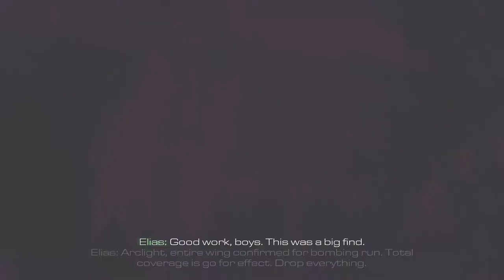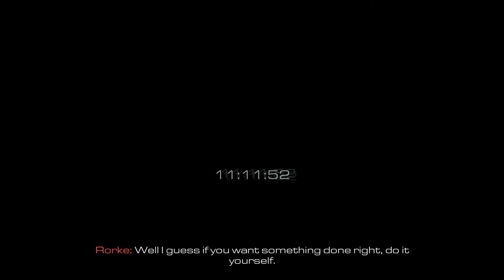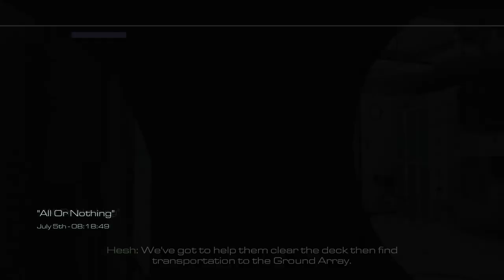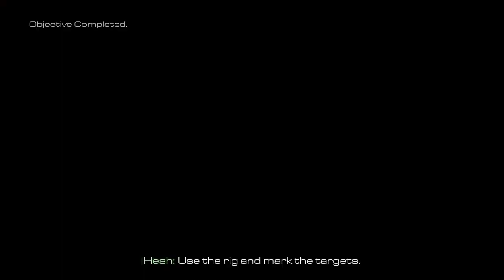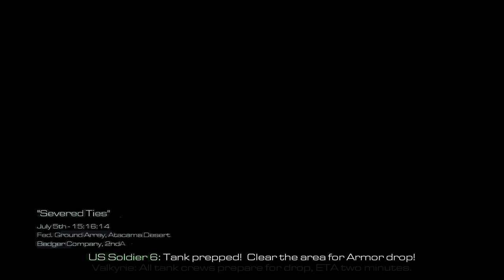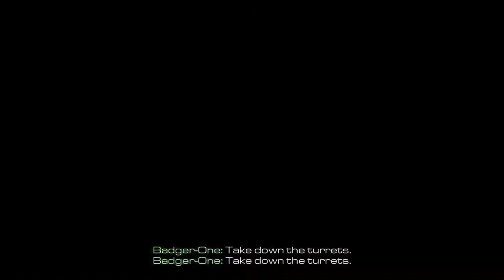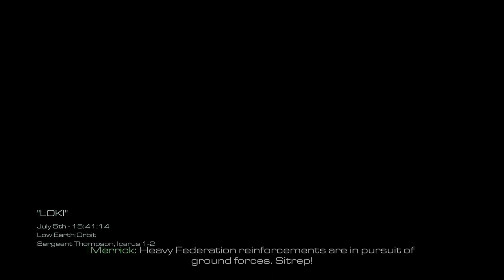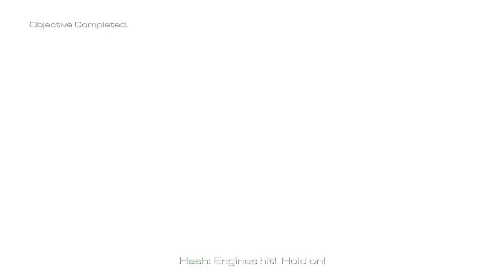Call of Duty: Ghosts #3 Ending